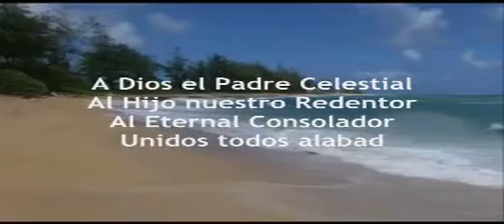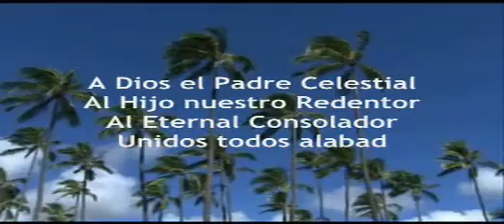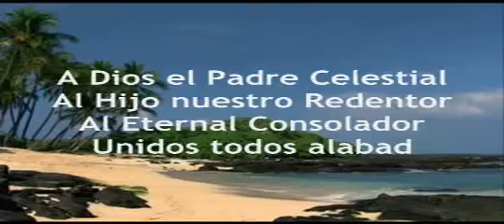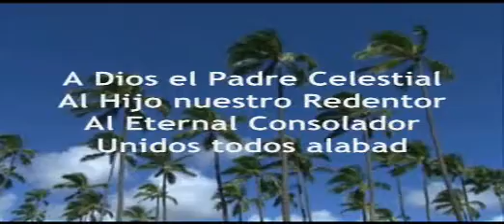Musicales 1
videoclips,musicales,canciones,alabanzas,júbilo,gozo,